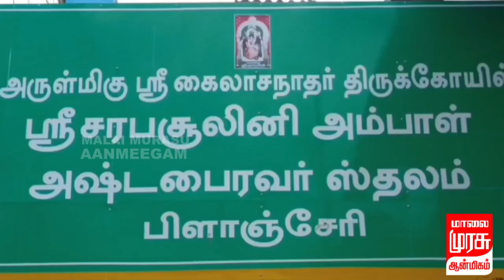தஞ்சாவூரில் சிம்ஹாருடவாராகி அம்மனுக்கு ஆசாட நவராத்திரி பெருவிழா வெண்ணை காப்பு அலங்காரம்